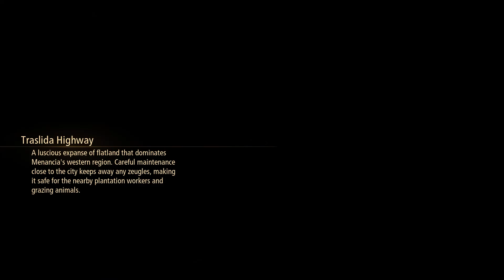Let's Play Tales of Arise - Part 31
We own a ranch!  Not what I expected but I won't turn it down.